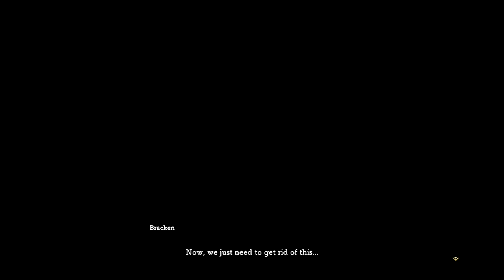Ni No Kuni 2 - Episódio 20: Um Traidor Entre Nós [Legendado PT-BR]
Hey, seja bem-vindo ao meu Let's Play em HD e Legendado em Português de Ni No Kuni 2: Revenant Kingdom para Playstation 4, um dos RPG's de maior sucesso da Level 5. Nesse Episódio de Ni No Kuni 2, Roland se prova um traidor entre nós e vai para Ding Dong Dell fazer um acordo com o Rei Mausinger.